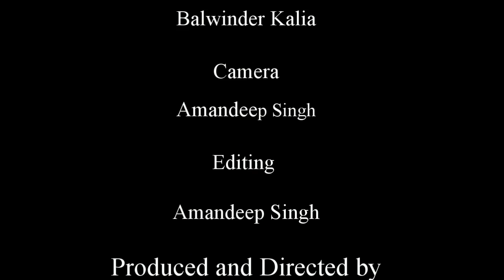Sardara Singh Johal Interview